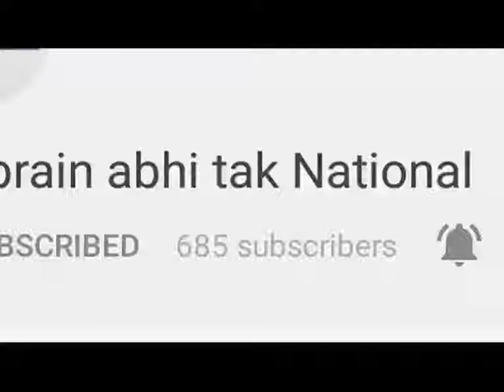नहर में गिरने से एक युवक की मौत || Khabrain Abhi Tak Live